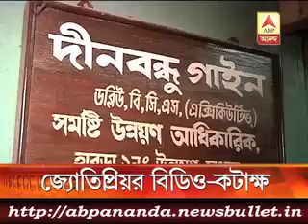3 মিনিটে এই মুহুর্তের বড় খবর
War of words between Congress and BJP intensifies.